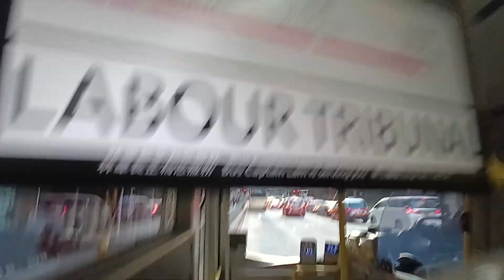KMB K ATENU207 SK6215@98C落車門開關過程及太平道報站